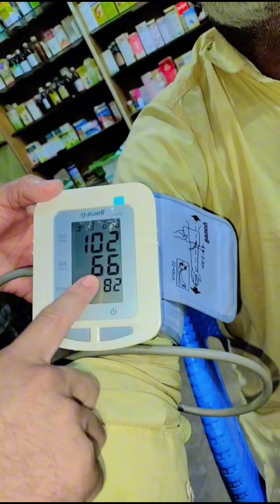agr apka blood presure tez ho jaye 🙏🏻 ye dawai zaror istamal karein 😍 | tariq_pendu